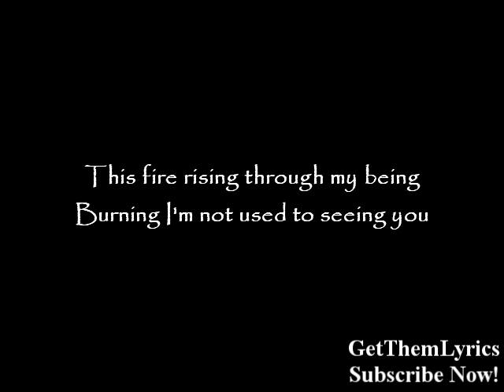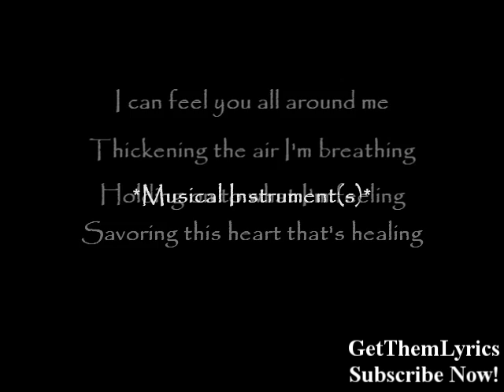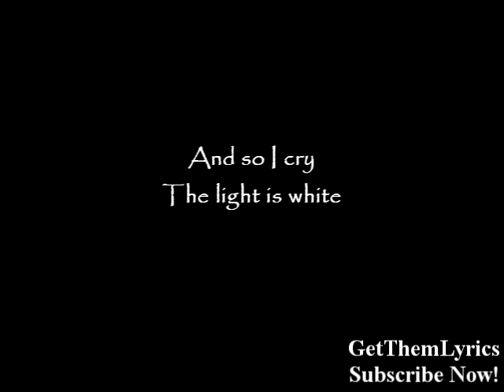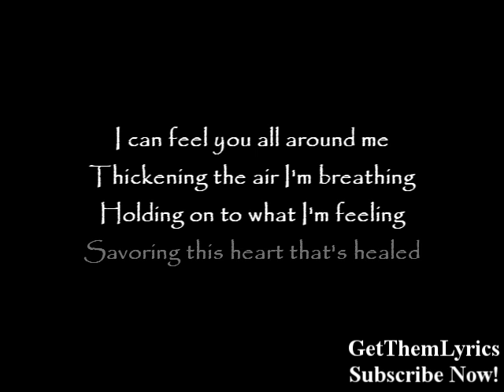Flyleaf - All Around Me (Lyrics) - GetThemLyrics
Artist: Flyleaf
Song: All Around Me
Album: Flyleaf
Genre: Post-grunge, alternative metal, Christian rock
Label : Octone Records (US)

My hands are searching for you
My arms are outstretched towards you
I feel you on my fingertips
My tongue dances behind my lips for you

This fire rising through my being
Burning I'm not used to seeing you

I can feel you all around me
Thickening the air I'm breathing
Holding on to what I'm feeling
Savoring this heart that's healing

My hands float up above me
And you whisper you love me
And I begin to fade
Into our secret place

The music makes me sway
The angels singing say we are alone with you
I am alone and they are too with you

And so I cry
The light is white

I'm alive, I'm alive, I'm alive

I give it to you
Now you own me
All I am
You said you would never leave me
I believe you
I believe

Savoring this heart that's healed